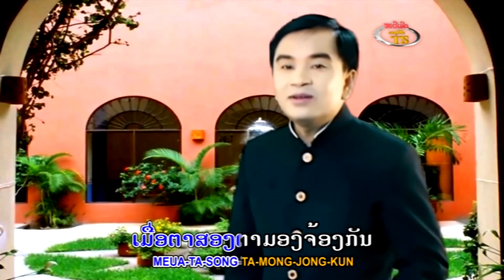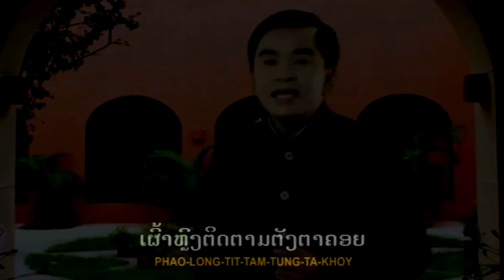Karaoke ສື່ຮັກຈາກສາຍຕາ ຮ້ອງໂດຍ ບຸນຄ້ຳ ສິດທິເດດ Karaoke สื่ฮักจากสายตา / Ts Studio